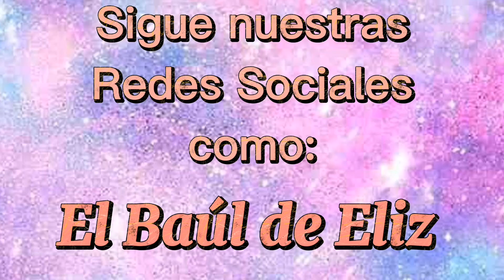Punto de Cruz. ¿Cómo iniciar? 🧶🧵😉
Video apto para todas las edades.

@ElBaúldeEliz Pequeñas indicaciones de ¿Cómo iniciar a bordar en punto cruz?.

Iniciamos con la clase para bordar en Punto Cruz, retomando nuestros encuentros.

Bienvenidos a este hermoso mundo del Bordado en Punto Cruz.

Blog (actualmente ya no manejamos el blog, pero puedes seguirnos en Instagram y ver los patrones disponibles o solicitar unirte a nuestro grupo ⬇️⬇️⬇️)

Grupo de Facebook (Responde TODAS las preguntas para ser aceptad@)